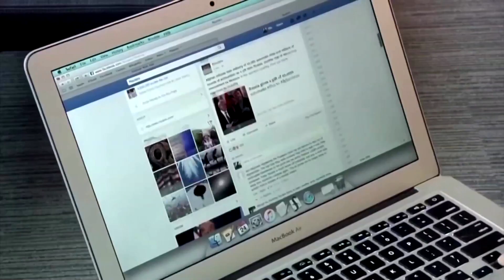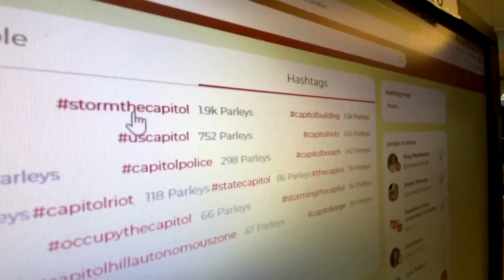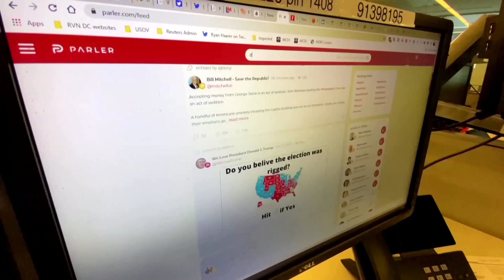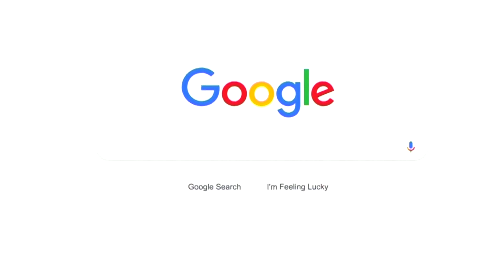Facebook tracking rise in violent rhetoric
Facebook has seen an increase in signals indicating potential future acts of violence associated with efforts to contest the result of the U.S. presidential election since the Capitol siege last week, a company spokeswoman said.